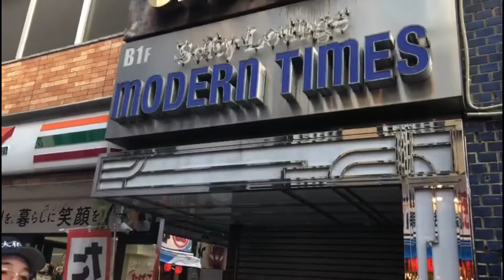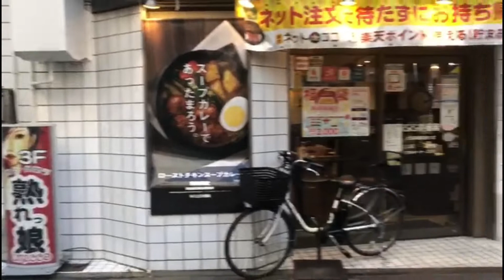Yakuza Road Rage - BTS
Enson re-visits the location where a Yakuza tried to run over him, Kid Yamamoto and friend Darren Suzuki. The incident has been discussed on the YAMATODAMASHII PODCAST and written about in Enson's book 'Live As a Man. Die As a Man. Become a Man.' Now you can see for yourself where the incident took place.